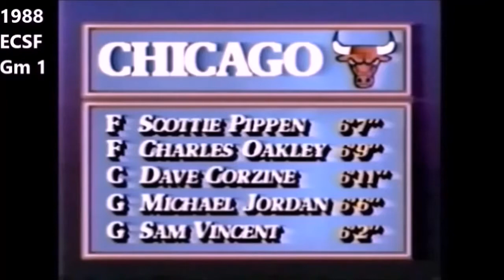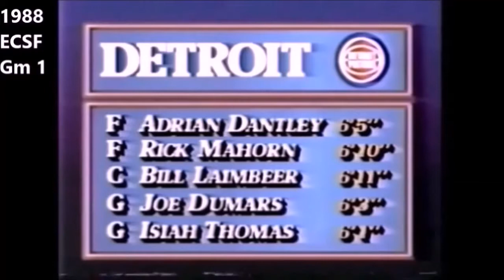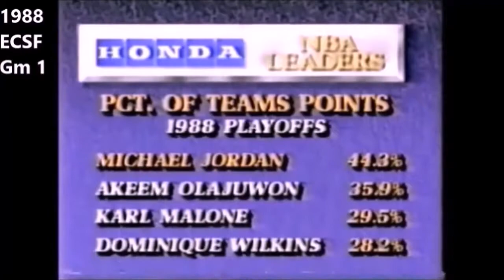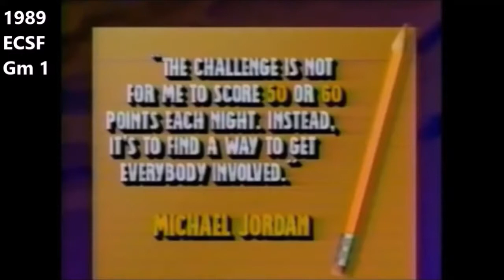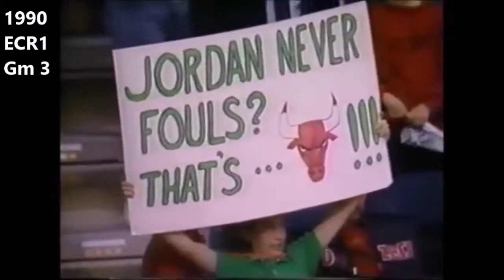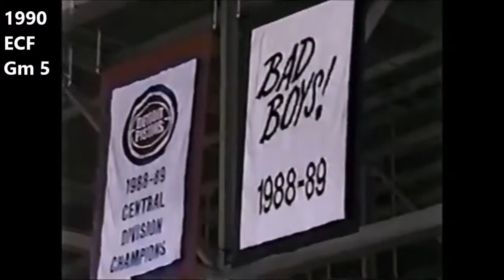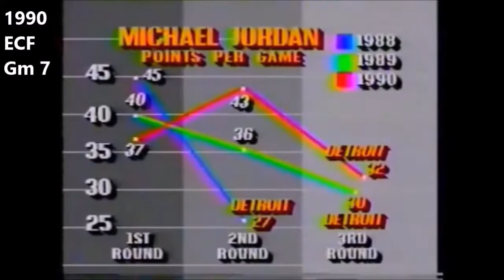Michael Jordan's Greatness: Part I, The Great before The Greatest, Early Years (1984-1990)